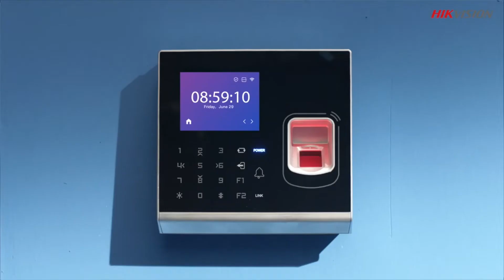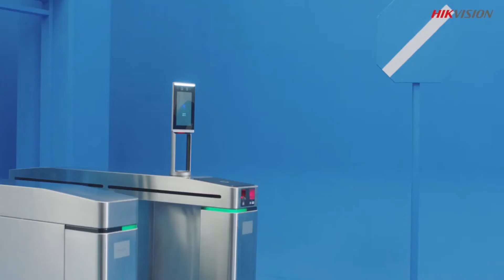Hikvision MinMoe Face Recognition Terminals